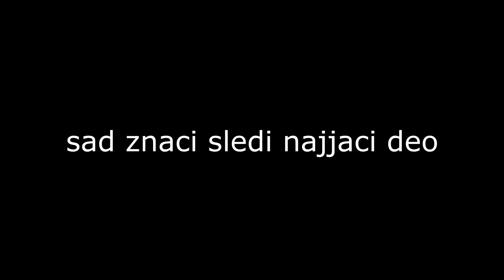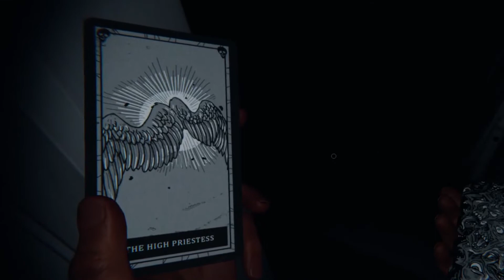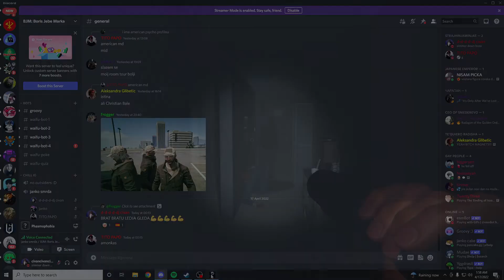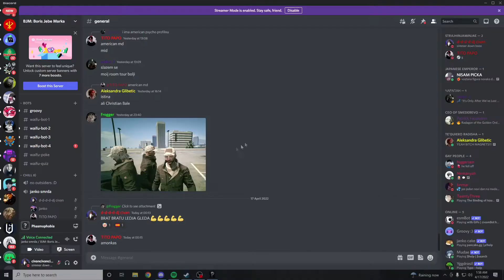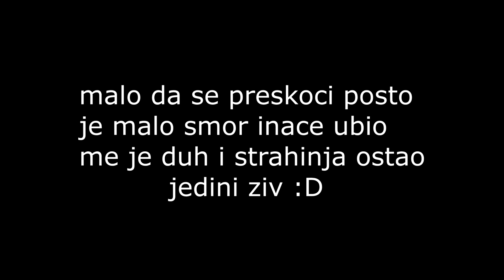ko udje peder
a mnogo mi bolje izgledao video dok sam ga editovao u 4 ujutru polu mrtavb